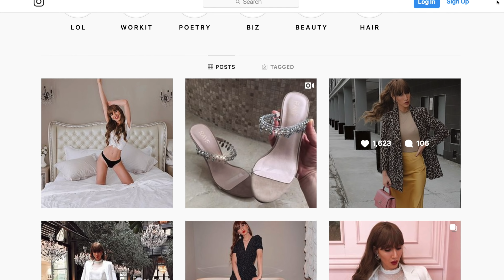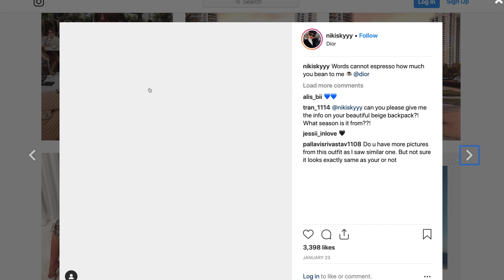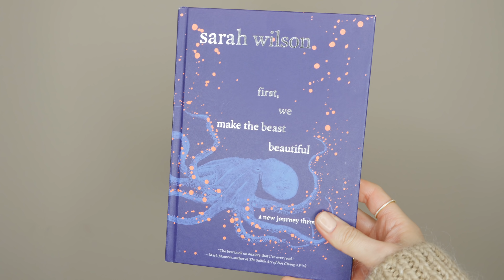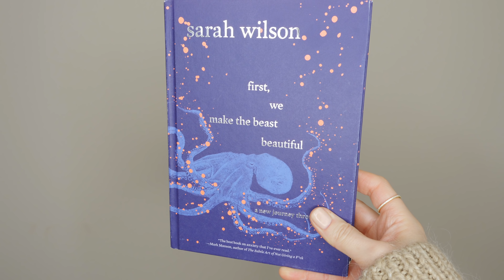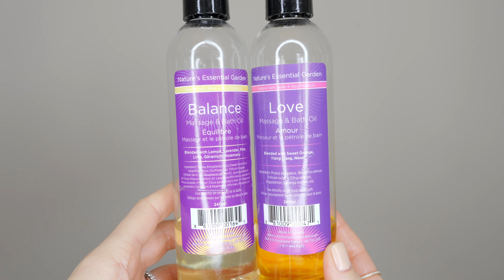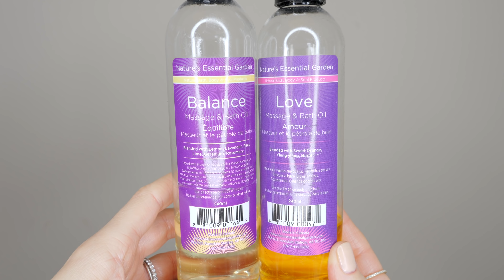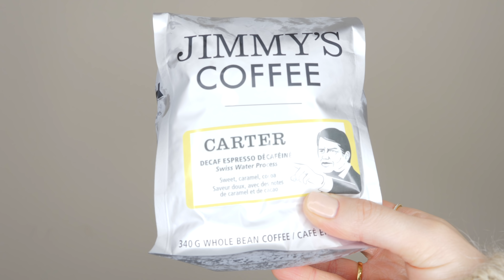9 Life Changing Products That Changed My Life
What is a life changing product you use that you think I should try? Let me know down below. Check below for product links. Xx

First, we make the beast beautiful by Sarah Wilson

Niki Sky
8171 Yonge Street, Suite 365
Thornhill, ON
L3T 2C6
Canada